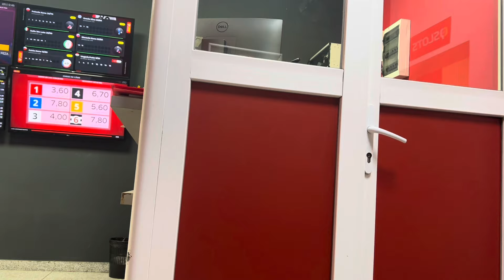Îmi place Umorul lui Ursu și Ursuleții dar nu îmi place Vrăjeala Georgianei🎬